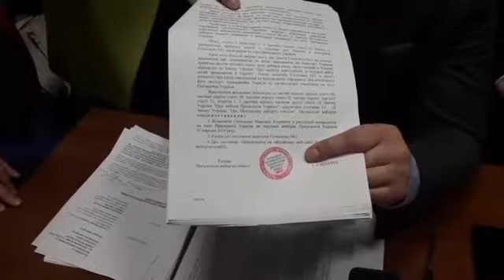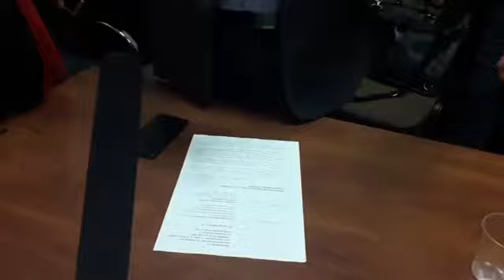Максим Голосний за Конституцію, проти ЦВК. Апеляційний суд , 14.02.19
Суд: Максим Голосний за Конституцію, проти ЦВК. Продовження боротьби!
Апеляційний суд , 14.02.19

Незалежний журналіст Дмитро Гутман
Прошу репост.